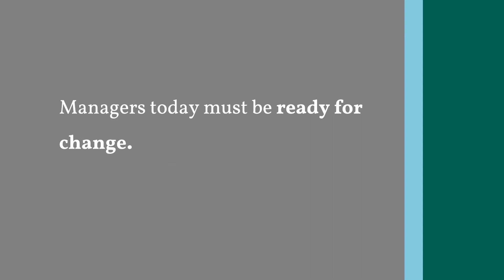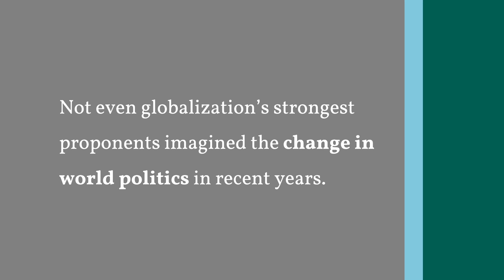Forces for Change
Managers today must be ready for change. Almost every organization must adjust to a multicultural environment, demographic changes, immigration, and outsourcing. Technology is continually changing jobs and organizations.  Successful organizations are fast on their feet, capable of developing new products rapidly and getting them to market quickly. In other words, they are flexible and require an equally flexible and responsive workforce.

Social trends don’t remain static either. Organizations must therefore adjust product and marketing strategies continually to be sensitive to changing social trends. Consumers, employees, and organizational leaders are also increasingly sensitive to environmental concerns. Green practices are quickly becoming expected rather than optional. Not even globalization’s strongest proponents imagined the change in world politics in recent years.